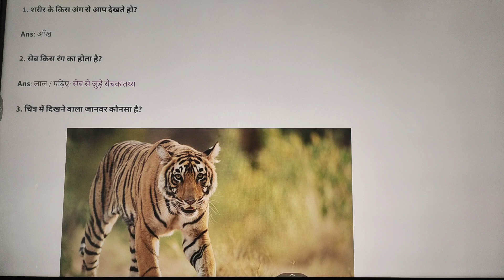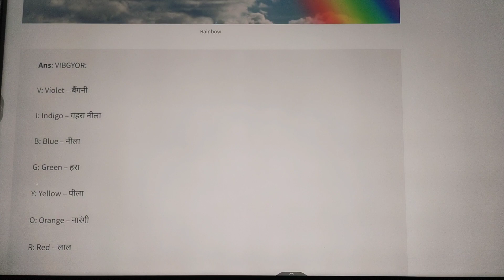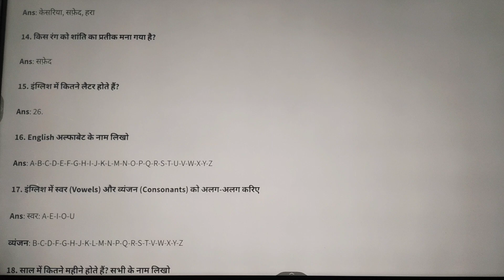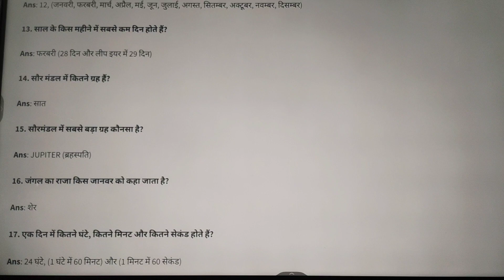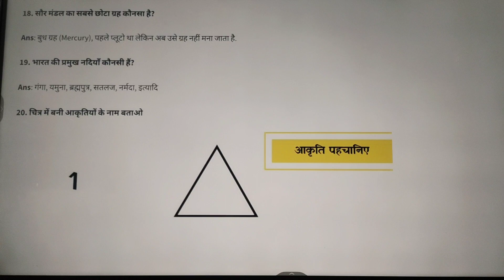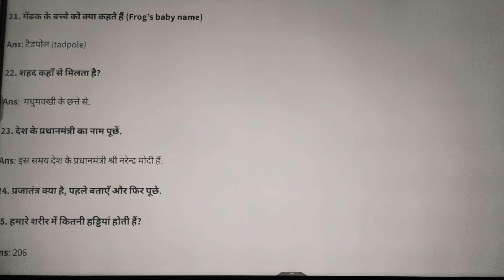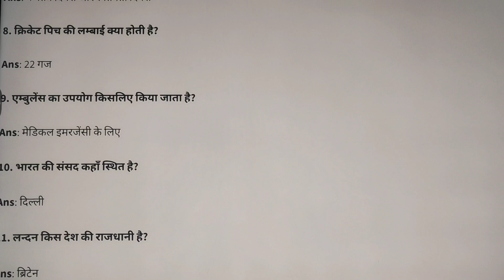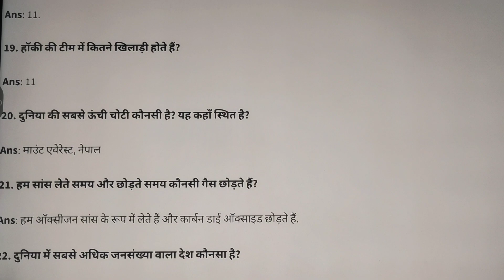GK Questions 🧠💯 for kids || fast learn 🧠 || by Kiran 👆😊👍